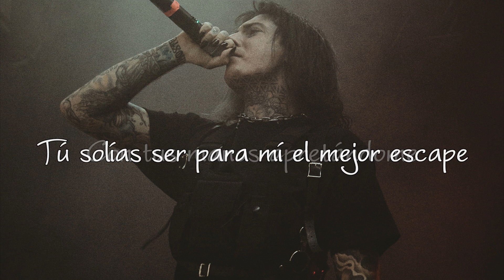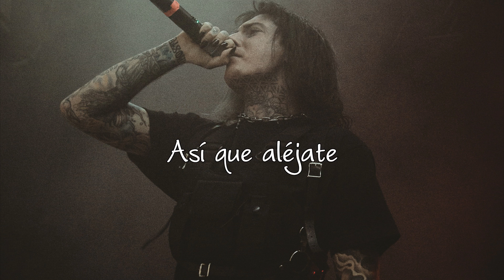Ghostemane - Carbomb. (Subtítulos Español)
Enter the madness

Artists: Ghostemane   Album: Fear Network

Lyrics: I've seen the worst
Of humanity
I know my worth
No matter what you say to me
But now I’m all in doubt
What have you done to me
I wanna sort it out
I need a way out

With your grip on me
You used to be for me the biggest escape
But now you are just another name
That I can't hear I can’t see I can't speak
Put it all behind me now I'm getting away
Creating nothing but distance
I'm tryin to make myself a better man
So stay away